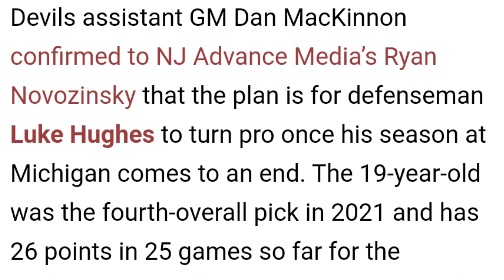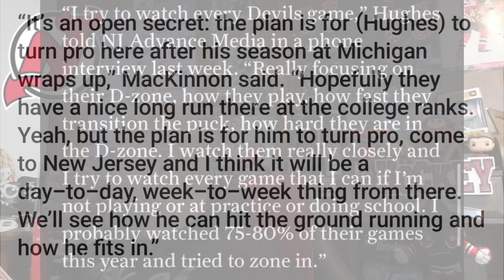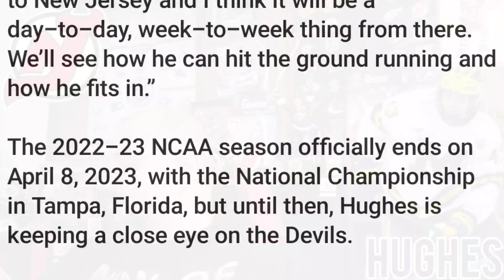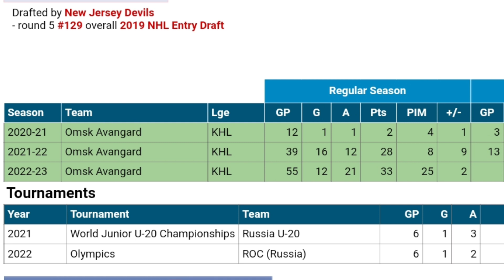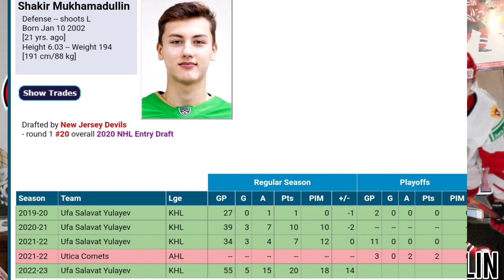The NJ Devils Plan for Prospects Luke Hughes, Arseni Gritsyuk, & Shakir Mukhammadullin!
The New Jersey Devils recently released information on some of their top prospects in the system and its very promising news. NJ Devils assistant GM Dan Mackinnon recently spoke on Devils top prospects Defenseman Luke Hughes, Defenseman Shakir Mukhamadullin, and Forward Arseni Gritsyuk. Mackinnon went on to say that once The NCAA season is over for Hughes he will join the Devils and see how the fit is there. The Michigan Wolverines are playing great so once their season end look for Luke Hughes to join the Defenseman core of the Devils.
Arseni Gritsyuk was said to continue to play in the KHL and possibly join the Devils in a year or two and hopefully follow the same path like Minnesota Wild star forward Kirill Kaprizov or Vancouver Canucks Andrei Kuzmenko, where the grew there game in the KHL and Stepped right into the NHL and made an impact.
Can these 3 stay in the Devils organization or with the upcoming NHL trade deadline and the Devils in some heavy trade rumors for Timo Meier, will some good prospects be on the move.

HockeySkatedown

hockey skatedown